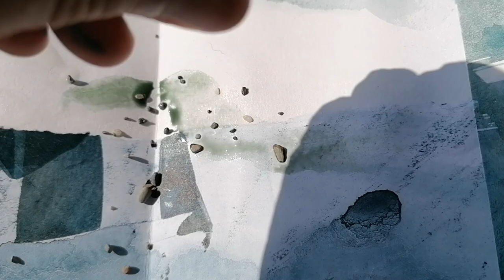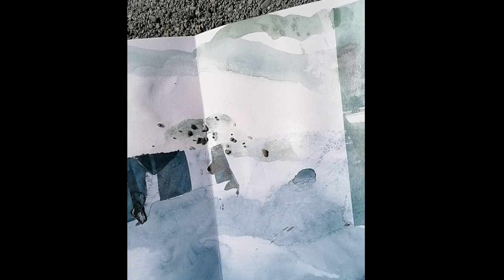Sketchbook doodles on the beach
This concertina sketchbook has been a work in progress for the past few weeks. I'm exploring the Cantre'r Gwaelod legend so the sketchbook vaguely follows a narrative of the land being inundated by the sea. It still needs some work but I'm enjoying playing around, and seeing if I can abstractly represent different sea states with collage, paint and crayon.